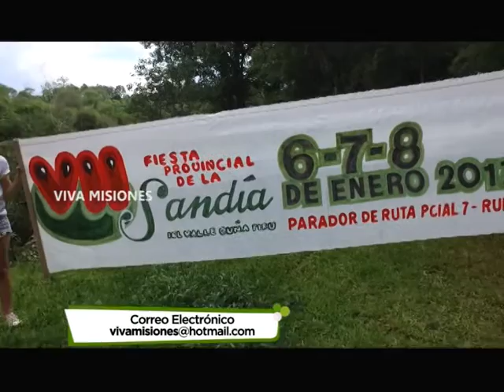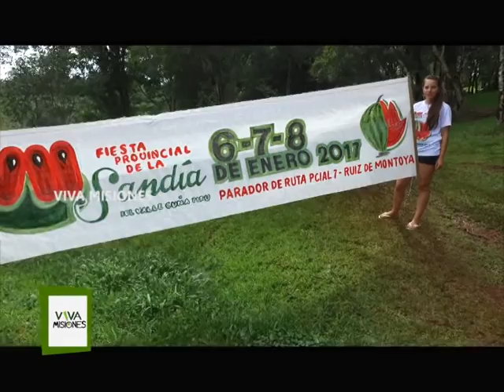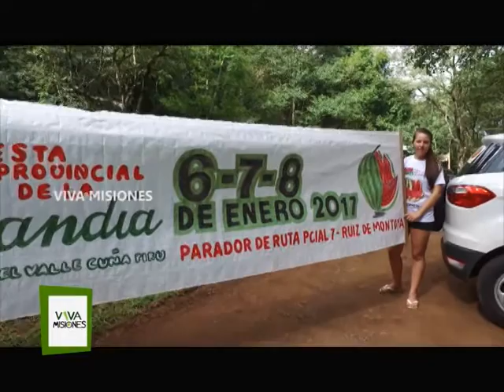VIVA MISIONES FIESTA DE LA SANDIA RUIZ DE MONTOYA 6 1 2017